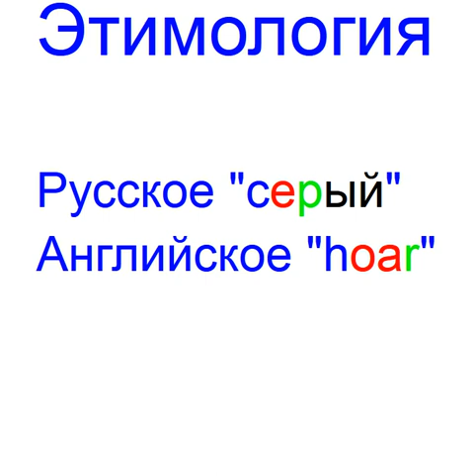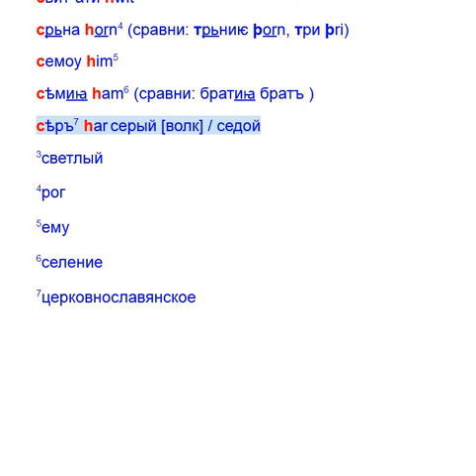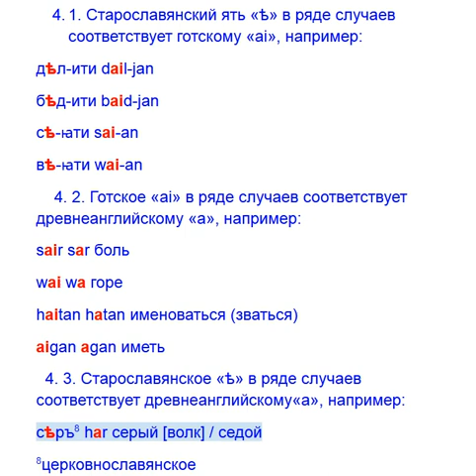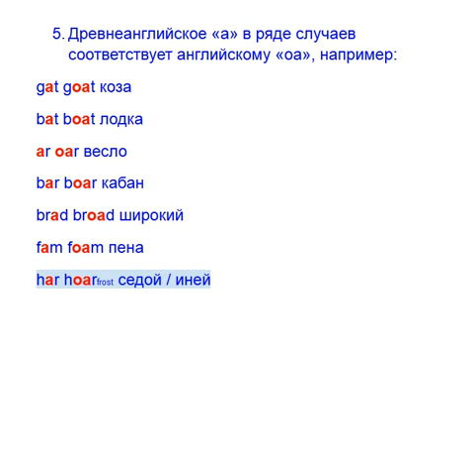Серый Этимология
Etymology of the Russian word серый and English hoarfrost